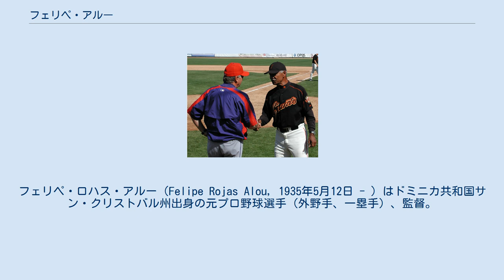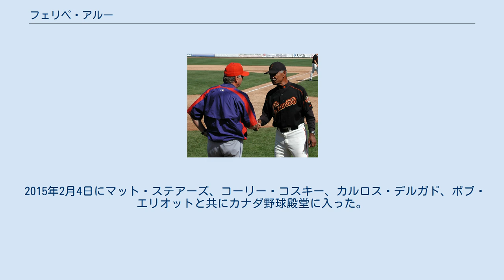フェリペ・アルー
フェリペ・ロハス・アルー（Felipe Rojas Alou, 1935年5月12日 - ）はドミニカ共和国サン・クリストバル州出身の元プロ野球選手（外野手、一塁手）、監督。
右投右打。
 MLB史上初となるドミニカ共和国出身の監督である。
弟に元メジャーリーガーのヘスス・アルーとマティ・アルー（元太平洋クラブライオンズ）がいる。
息子は元メジャーリーガーのモイゼス・アルー。
大甥には阪神タイガースに所属しているメル・ロハス・ジュニアがいる。
また、2020年にニューヨーク・メッツの監督となったルイス・ロハスも息子であり、モイゼスとルイスは異母兄弟である。
 ドミニカ共和国で野球一家に生まれる。
 元陸上選手で、医師を目指していたが、家族の貧困のため学業を断念した。
 1955年にサンフランシスコ・ジャイアンツと200ドルで契約する。
 1958年にメジャー昇格した。
 1962年にオールスターに出場する。
 1959年には、兄弟3人で同チームの外野を守るという快挙を達成した。
 1964年のシーズン前にミルウォーキー・ブレーブスへ移籍した。
 1966年には自己最高の打率3割2分7厘、31本塁打、666打席、122得点、218安打、355塁打を達成する。
1966年と1967年にもオールスター出場を果たし、1974年には、現役引退を表明した。
 現役末期にはモントリオール・エクスポズにて打撃コーチとマイナーチームの監督を務める。
 1985年にジャイアンツから監督就任の要請を受けるが、モントリオールに残る。
 1992年途中にエクスポズの監督に就任した。
ここでは、ラリー・ウォーカー、ジョン・ウェッテランド、デライノ・デシールズ、ペドロ・マルティネス、そして息子でもあるモイゼス・アルーなどの若い才能の育成に大きな役割を果たす。
 1994年には、最優秀監督賞を受賞した。
しかし、同年のストライキのためワールドシリーズ進出はならず、チームが経費削減のため彼が育成した若手を放出し、エクスポズの弱体化が進む。
 1998年にロサンゼルス・ドジャースから監督就任の要請を受けるが、再び固辞した。
 2001年のシーズン中にエクスポズから解雇された。
 2002年に1年契約でデトロイト・タイガースのベンチコーチに就任する。
 2003年からジャイアンツの監督として復帰し、プレーオフ進出を果たす。
同年のプレーオフではフロリダ・マーリンズに敗退。
 2015年2月4日にマット・ステアーズ、コーリー・コスキー、カルロス・デルガド、ボブ・エリオットと共にカナダ野球殿堂に入った。
 年度別成績・詳細はこちら（英文）参照